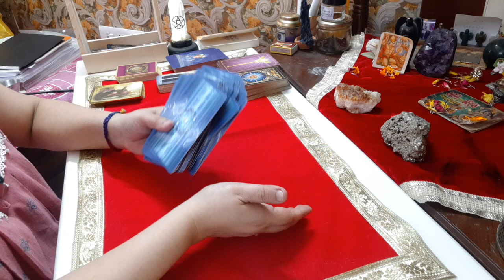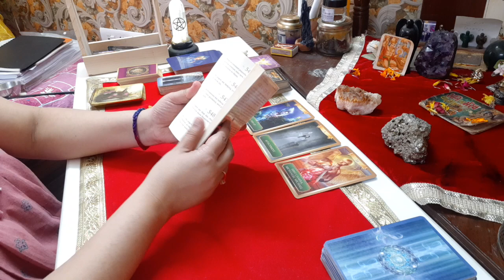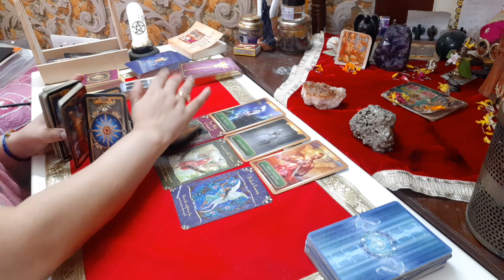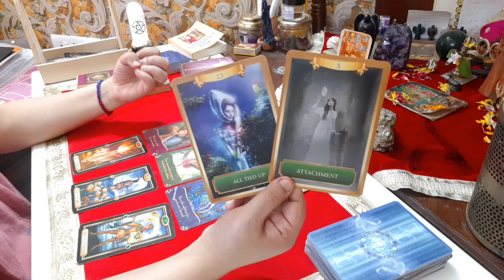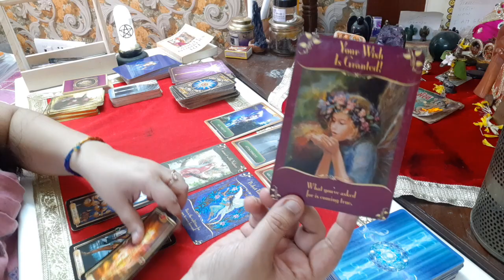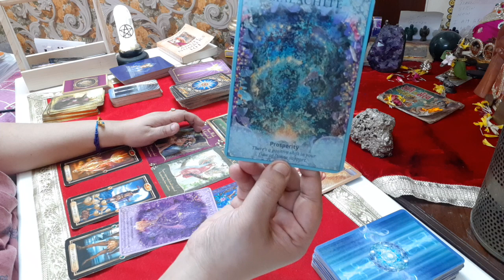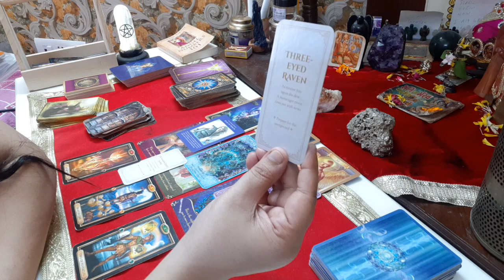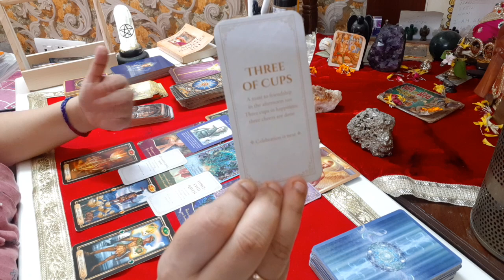AQUARIUS Tarot Reading August 2023| Major Positive Shift brings Celebration & leave the attachment!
Description: Join Dr Sunita Tank, Master Tarot Reader, Spiritual Coach, and Certified Clinical Hypnotherapist, as she unveils the Aquarius tarot reading for August 2023. In this enlightening video, you'll discover the major positive shift happening in your life, bringing celebration and opportunities for growth. Dr Sunita's tarot insights will guide you on how to embrace this shift and let go of attachments that no longer serve you. Whether you're a tarot enthusiast, horoscope lover, or seeking spiritual healing, this video is packed with guidance on general life, money, career, and finances for the period of August 2023.

Please provide your full name, country, and time zone for accurate assistance.